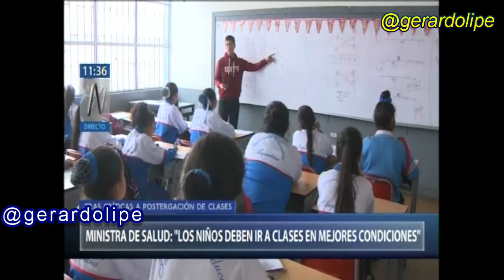EX MINISTRO DE EDUCACION APRISTA IDEX VEXLER CRITICA SUSPENSION DE CLASES ESCOLARES ANTE LA PANDEMIA